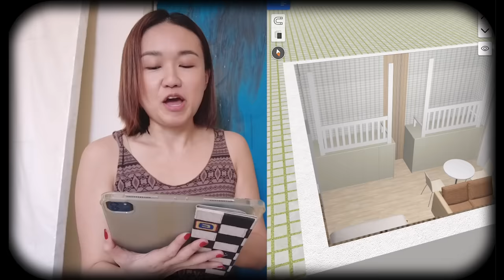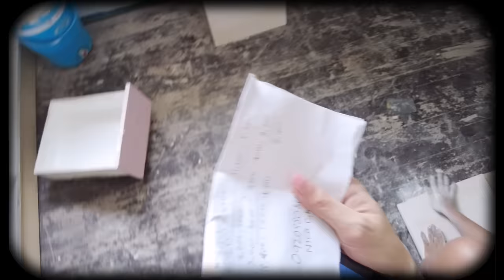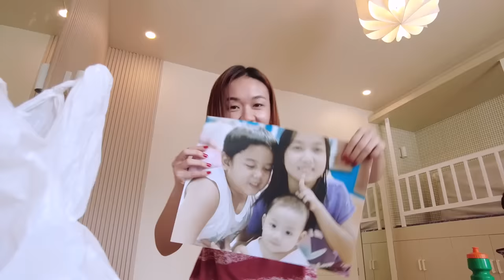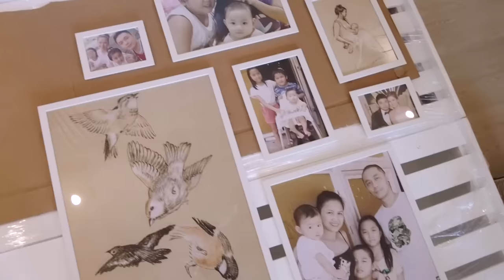Japandi Inspired EXTREME Makeover!✨// From Lumang room to Hotel Room for Family of 5!🖐🏼// by Elle Uy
Helloooo... I'm super  happy to share this special makeover of my brother and his family's room! Grabe ang transformation nito.. as in shocking!😀 This also used to be my bedroom kaya mas extra special pa to.. hope you enjoy!♥️

👇How to apply to be part of our makeover videos